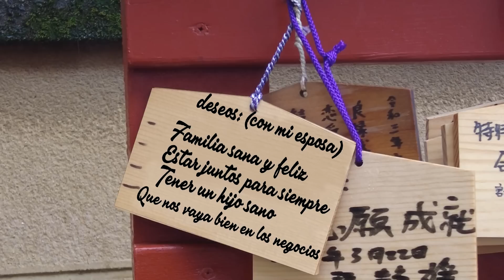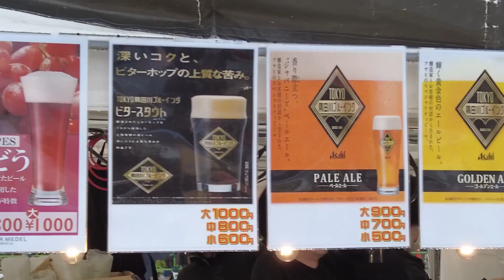"Visitando los Cerezos en Flor" - El vlog de holyfuuu en japón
Los mejores Gameplays, con los mejores amigos!
Disfruta con nosotros y recuerda dejar tu Like ♥